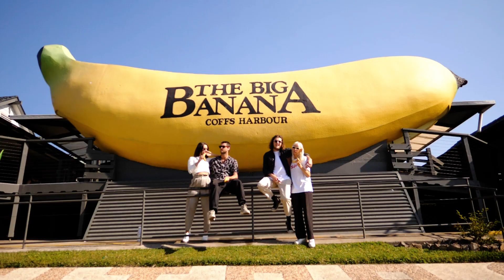Coastline to Alpine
While your Instagram feed is filled with crew chasing summer in Europe, Bali & Beyond, we've been frolicking about a little closer to home.